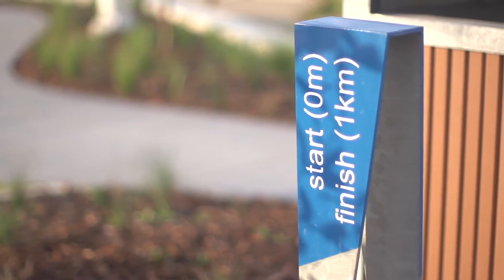Commonwealth Games Village and Parklands sustainability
Sustainability has been embedded into the Commonwealth Games Village and Parklands project. Watch to see how the Parklands reaches into the neighbouring open space and the long-term community benefit of the Commonwealth Games Village and Parklands.

Notable sustainability features include 7 hectares of engaging public space, 9 community gardens, apartments with gold performance under liveable housing design guidelines, and connectivity via bikeways and pathways.